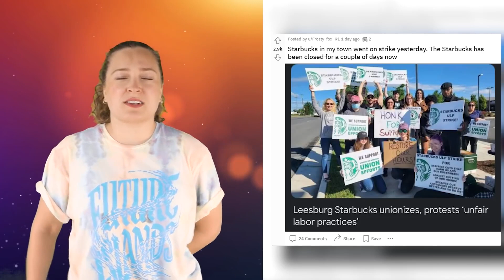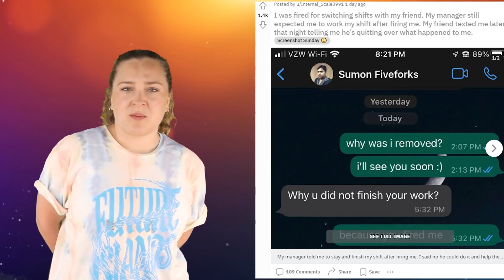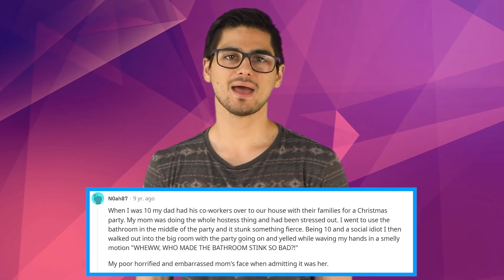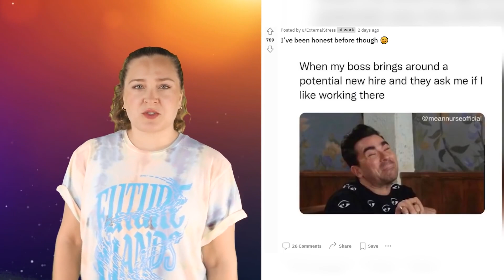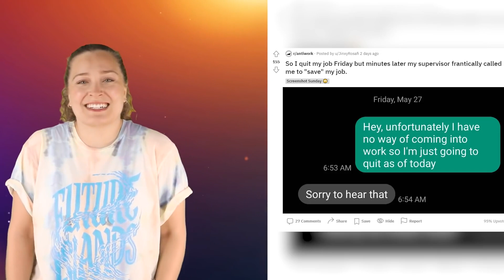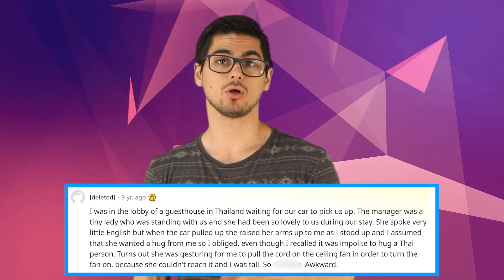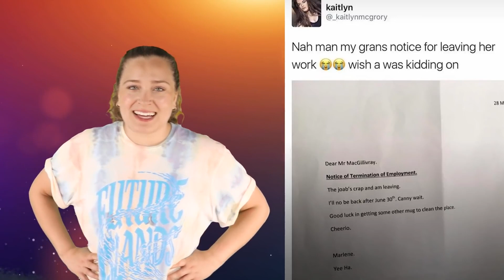Cringe Reddit Confessions That People Will NEVER Forget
These have got to be some of the cringest confessions I have ever heard of. From Cheaters to freakouts, and straight-up embaassingng moments I bet these people had major regret after them. Maybe not enough regret because they still decided to post all about their cringe confessions all over Reddit. React with us to even more cringe from Reddit. 😬

Times Codes:
00:00- Worst Morning
04:15- Entitled Boss
07:52- Cringe Workplace
11:04- Vacation Fail
13:45- Retail Nightmare
16:10- You're Fired